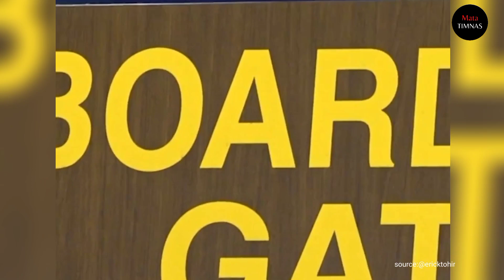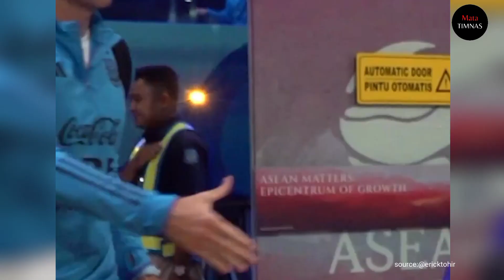MESSI SUDAH SAMPAI‼️PAKAI JET PRIBADI,PASUKAN ARGENTINA SIAP LATIHAN DI GBK,INDONESIA VS ARGENTINA